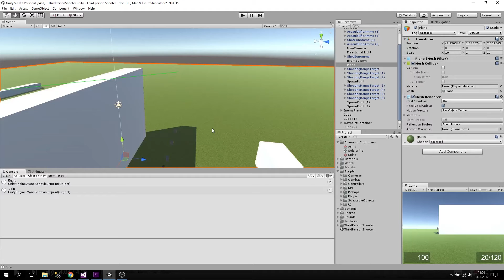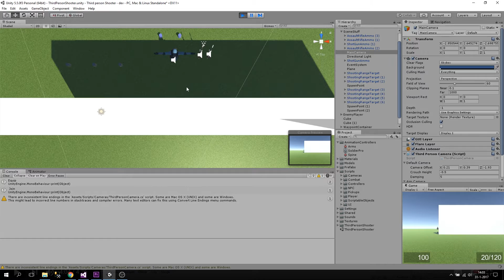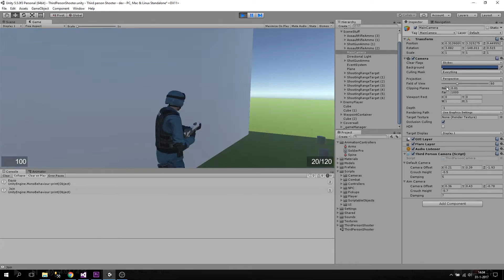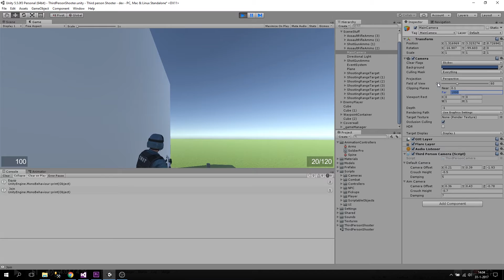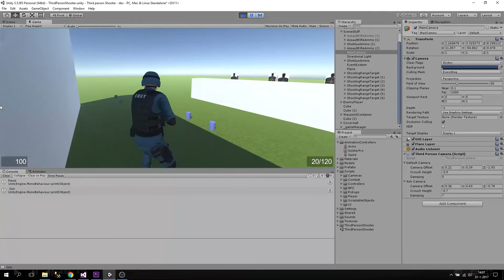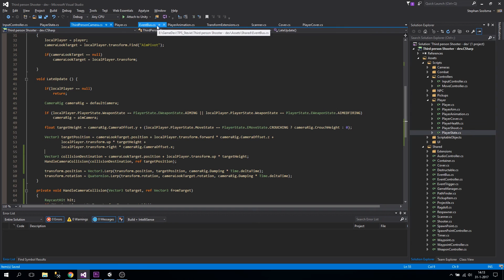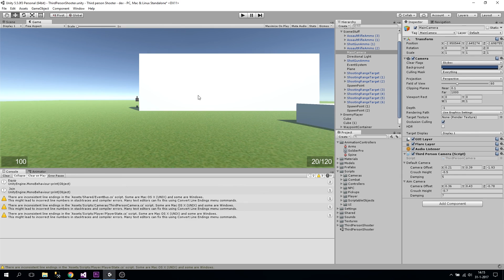Third Person Shooter E41: Camera collision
Prevent your camera to go through walls while we are looking at our player.